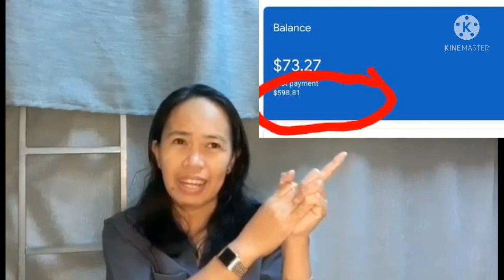My first YouTube salary// Unang sahud sa youtube// bakit ganito ka laki // MaguiCabz